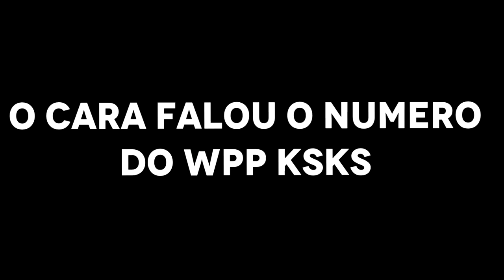BEIJOU A MÃE DO AMIGO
Fala galera do meu canal,,, bem vindo a mais um vídeo no canal.
chega se increve, porque no vídeo de hoje vamos ver o cara que beijou a mãe do amigo.